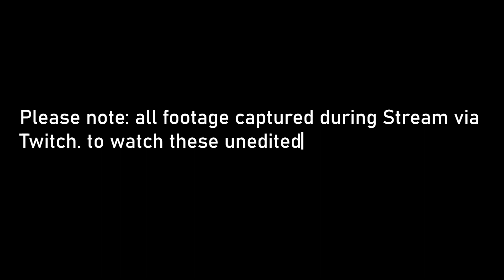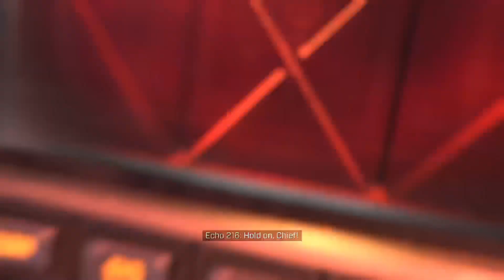Halo Infinite Mission Six Playthrough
Welcome back! Today we head into the spire to shut it down.

Music made using Bandlabs.